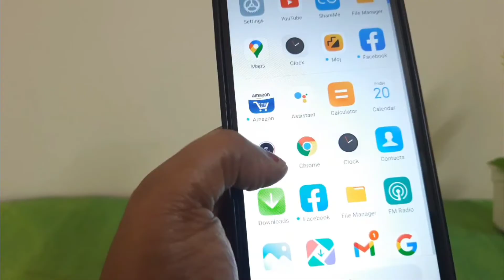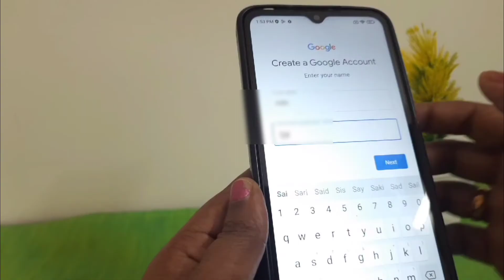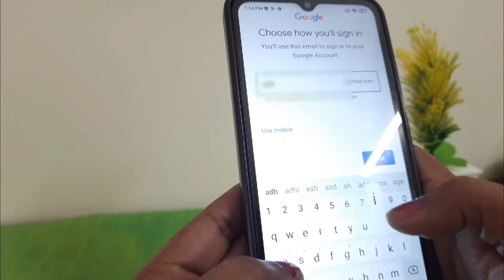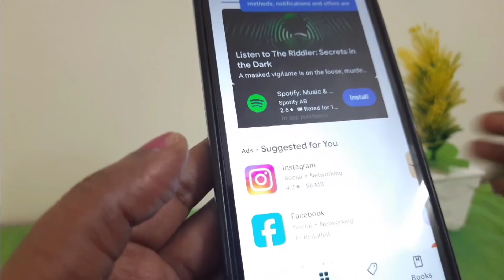How to create a play store account malayalam/How to open a play store account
How to open play store  malayalam/How to create a play store account in malayalam/

Sai Tech

1) How to create a play store account in malayalam
2) How to open a play store account in malayalam
3) How to open a play store
4) create a play store ID
5) How to make playstore id